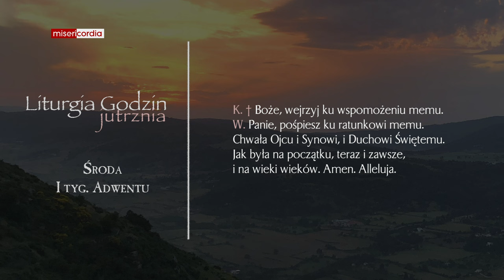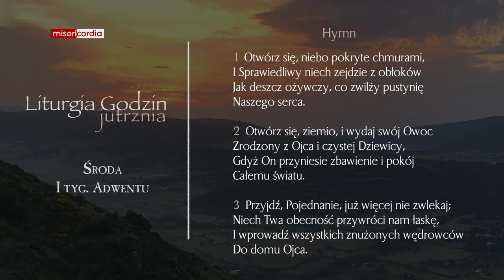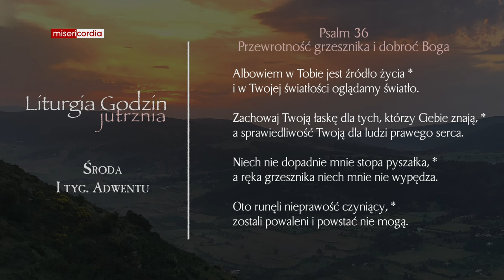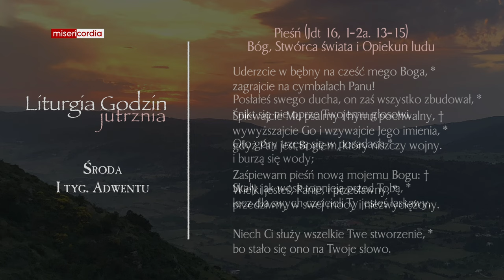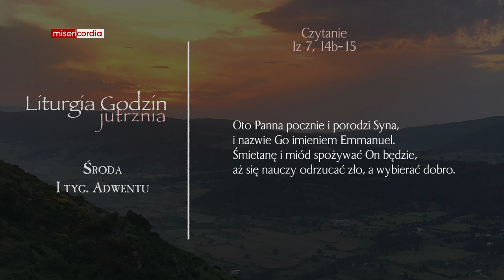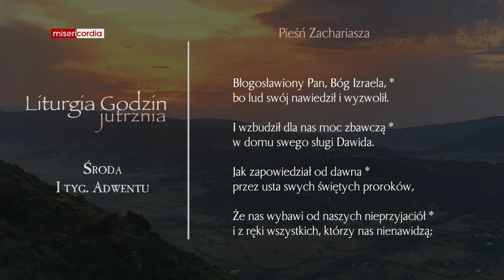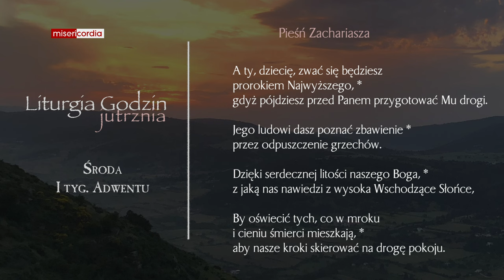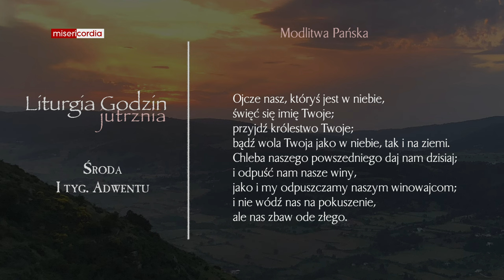Liturgia Godzin | Jutrznia | Środa, I tyg. Adwentu